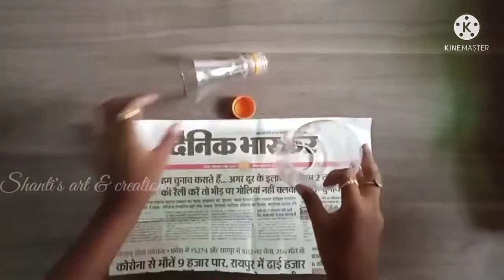DIY plastic bottle craft/plastic bottle flower pot/Best out of waste/plastic bottle craft।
Plastic bottle flower pot making idea
Plastic bottle art easy
Easy plastic bottle craft
Plastic bottle craft idea easy flower vase
Plastic bottle art and craft
Best out of waste with plastic bottle